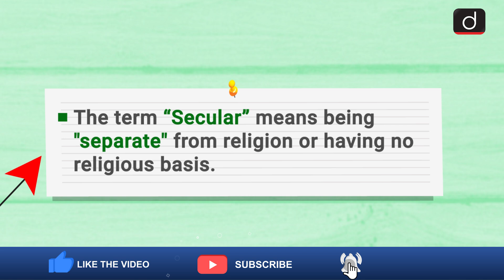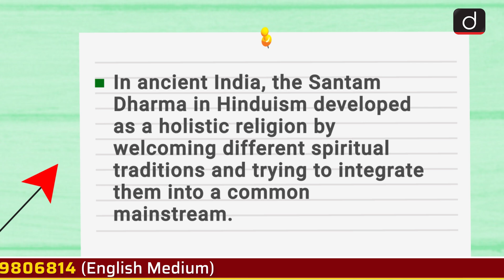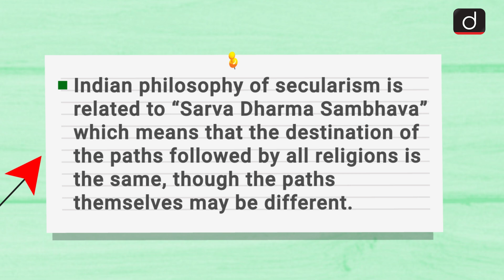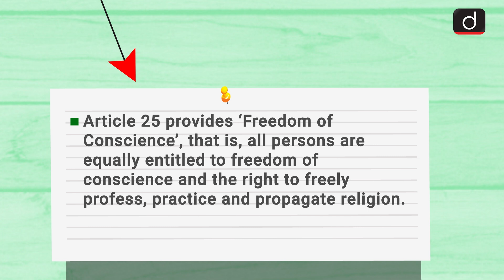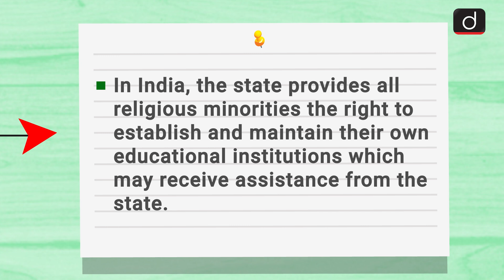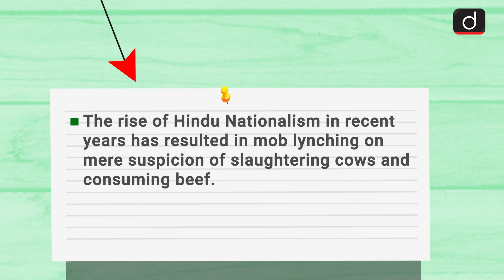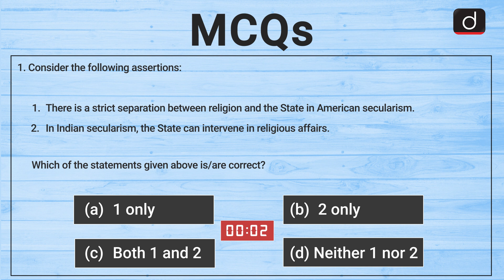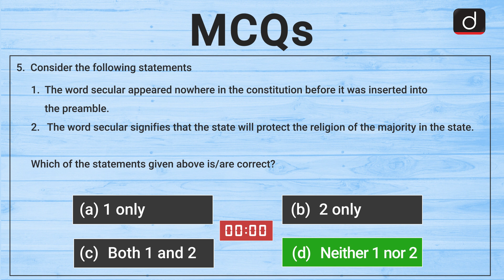MindMaps for UPSC - Secularism (Society)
The programme will cover subjects like:
 • Polity
 • Economics
 • History
 • World History
 • Society
 • Geography
 • Science & Technology
 • Environment
 • Art & Culture

This video covers:
 • Subject - Society
 • Topic - Secularism